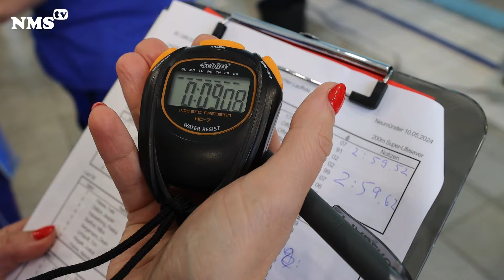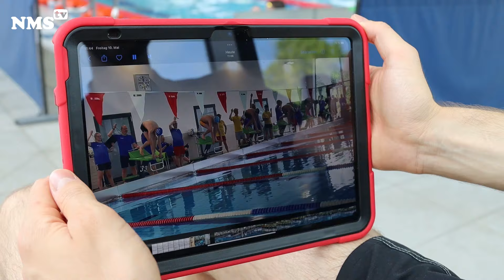Die Landesmeisterschaften und das Landesjugendtreffen der DLRG Schleswig-Holstein